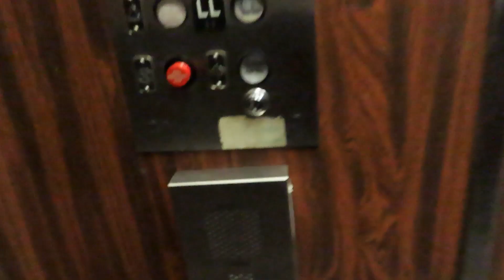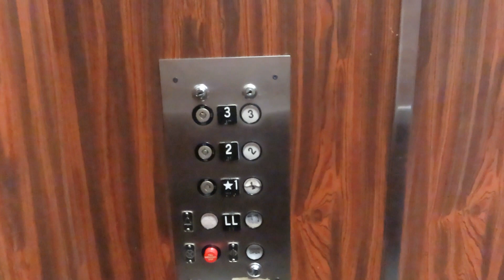Montgomery Hydraulic elevator @ F.W. Fratt Building - Sacramento, CA.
I’m pretty sure this was installed by Elevator Industries which was a Montgomery distributor.